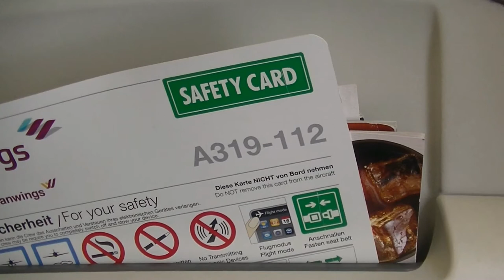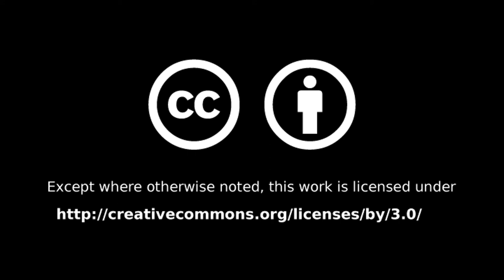#031 - A Trip to The North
Join me on a trip to The North (of England), where I will be meeting many cows and squirrels!

Cast of Pods, Yard Sale, Morning Mandolin - YouTube Music Library